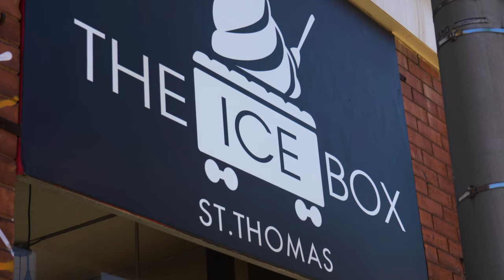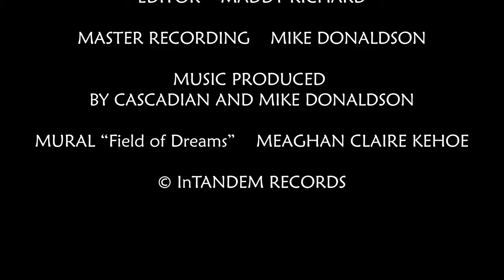MUSIC VIDEO SAVOURY BY CASCADIAN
| 18 August, 2021 - LONDON, ON |  ‘Savoury’ is Cascadian’s new single, following his debut track, “Instant Gratification’.  Master Recording by Mike Donaldson (Serenity Soundworks).
Cascadian, a Southwestern Ontario singer/songwriter and guitarist, fingerprints  his unchained guitar as an extension of his own music DNA.   His light-fingered precision and range invites us into a ‘savoury’ slow burn that transitions into a buoyant, exuberant jazz/fusion, subtly shredding and nostalgic.   Pushing through genre barriers, ‘Savoury’ has a flavour of its own – a calm, a flash, a fire, an afterglow.  Listening to Cascadian is reminiscent of Malmsteen, Blackmore, Vai, Gilbert.   ‘Savoury’ is about embracing the mood of each temporal moment constantly transitioning to the unexpected.
The great Mark Knopfler says this about music:  ‘Each song has its own secret that's different from another song, and each has its own life. Sometimes it has to be teased out, whereas other times it might come fast. There are no laws about songwriting or producing…’.  In 'Savoury' Cascadian serves up his singular, music DNA, that has its own secret,  different from 'Instant Gratification'. Carefree and lawless.